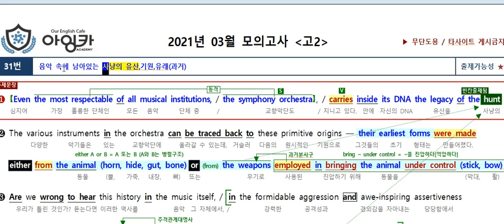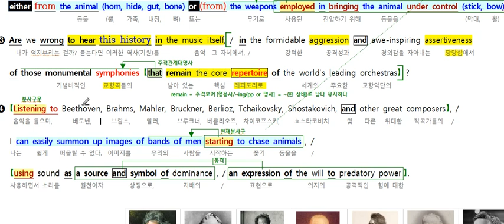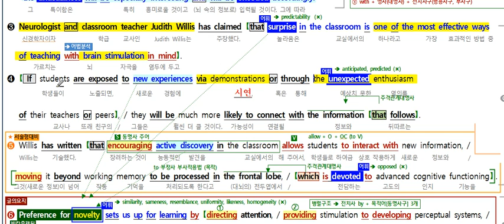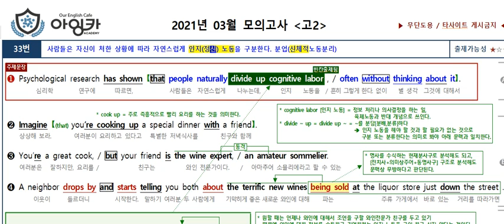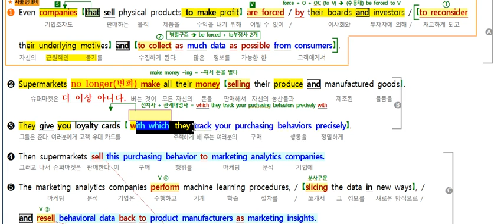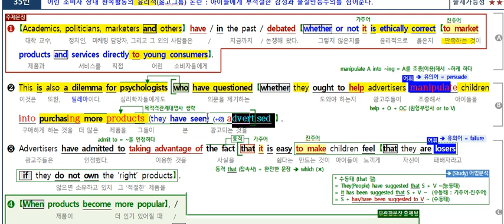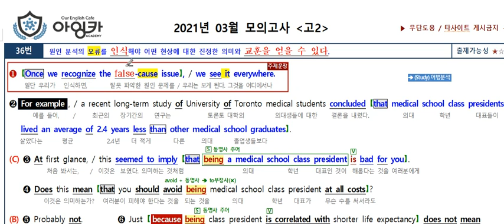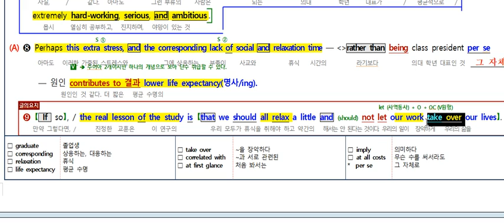한올고2 모고2021년 3월 31번 32번 33번 35번 36번